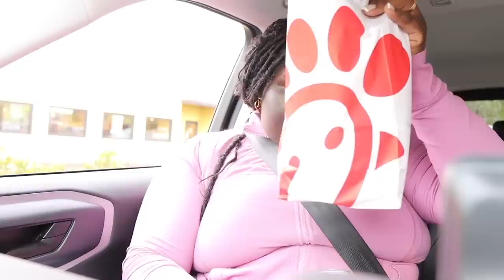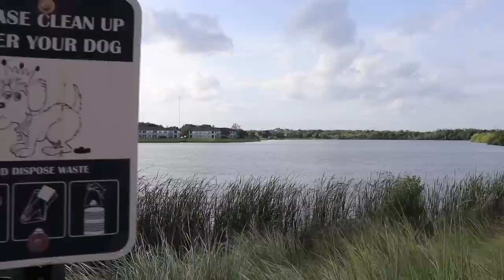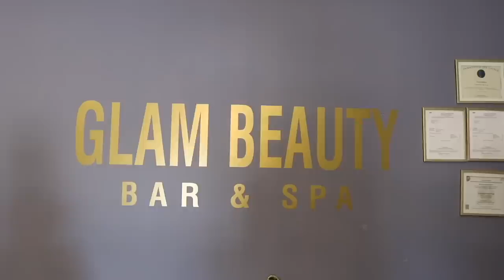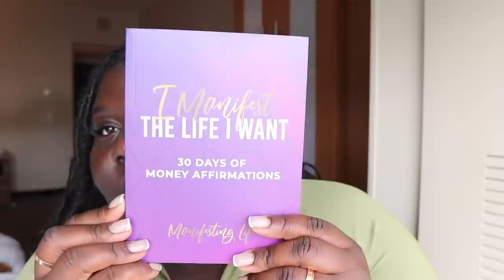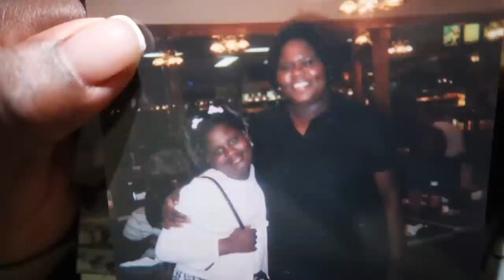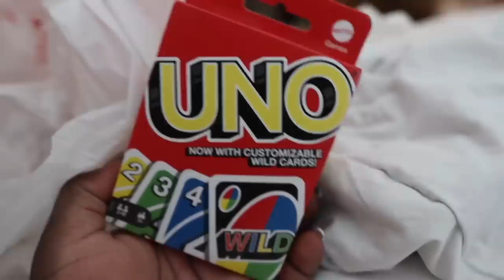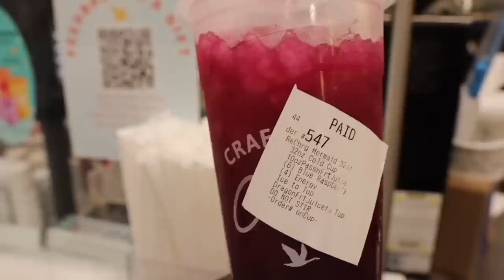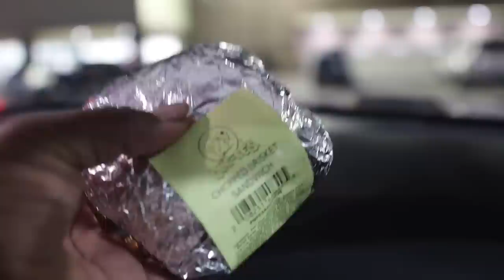VLOG — IM MOVING BACK HOME + MICRO-NEEDLING FOR THE 1st TIME + BEACH DAY + HANGING WITH FRIENDS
Glam beauty bar website

White tomford book
Diffuser oil
Living room rug
Clear pot
Rihanna book
Swifter duster
Cherry straws
Ribbed glasses
Purple mug
Camera lens
Clip ins
Matcha whisk

Orange mock neck dress
Black and green dress
Target jeans
Pink dress
Balloon dress H&M
Green blouse
Oversized crinkle top
Pink satin blouse
White heels
Lime green target shirt
Torrid lien pants
Black torrid skort
Pink torrid shoes
H&M 90’s jeans
Beige knitted sweater
2 pack beaded bracelets
Crochet top
Macrame skirt
Oversized lien shirt
Gold earrings
Navy & cream hold knit top
Silver Tory Burch slides
Ivory Tory Burch slides
Soft gold Tory Burch slides